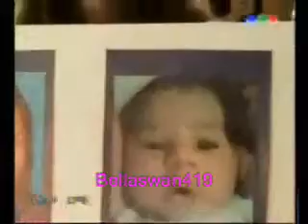Casi Angeles Capitulo 104 4 Temporada Parte 3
Commentate Mi Raccomando